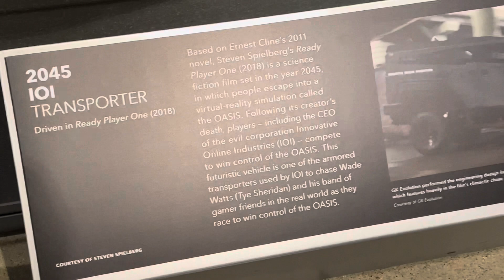2045 IOI TRANSPORTER DRIVEN IN “READY PLAYER ONE” (2018) FILM BY STEVEN SPIELBERG